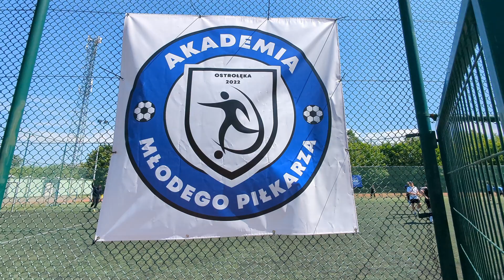Piknik rodzinny z Akademią Młodego Piłkarza Ostrołęka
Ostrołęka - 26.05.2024